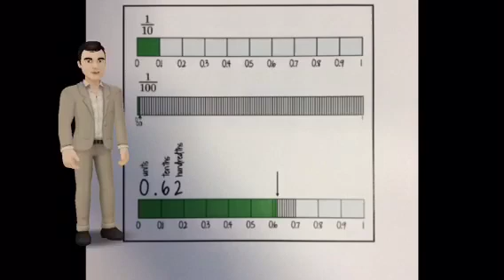Place Value & Decimals (Singapore Bar)